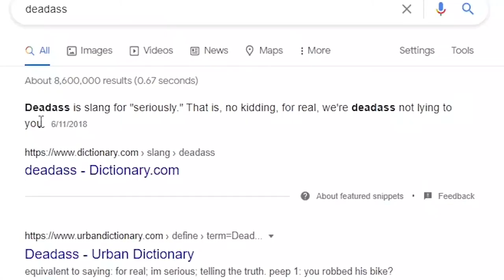Koreaboos On TikTok is CRINGE || REACTION!!